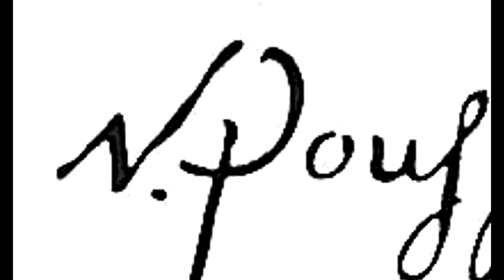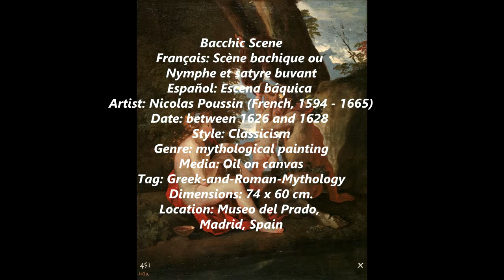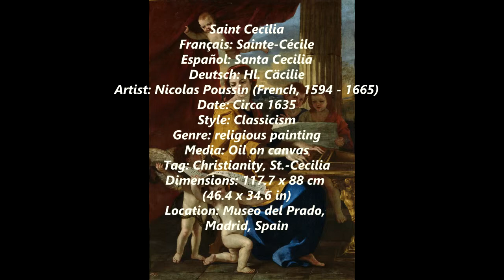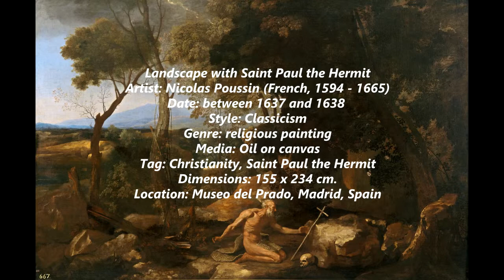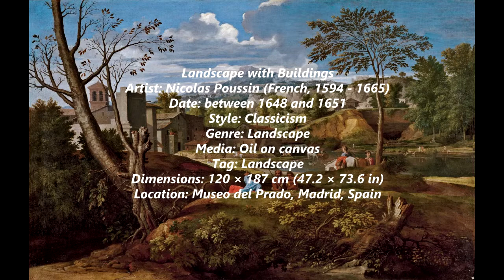Nicolas Poussin (1594 - 1665) - Paintings by Nicolas Poussin in the Museo del Prado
Nicolas Poussin (Les Andelys, Normandía, 15 de junio de 1594 - Roma, 19 de noviembre de 1665) fue un pintor francés, uno de los más destacados de la escuela clasicista. Poussin fue el fundador y gran practicante de la pintura clásica francesa del siglo XVII. Su obra simboliza las virtudes de la claridad, la lógica y el orden. Su influencia en el arte francés llega hasta la actualidad.

Pasó la mayor parte de su vida pintando en Roma, excepto durante un corto período en el que el cardenal Richelieu le ordenó regresar a Francia como pintor del rey. La mayor parte de sus obras son pinturas de historia de temas religiosos o mitológicos que a menudo tienen un importante elemento paisajístico. Hasta el siglo XX permaneció como fuente de inspiración dominante para los artistas de orientación clásica como Jacques Louis David y Paul Cezanne.

A lo largo de su vida, Poussin se mantuvo alejado de la tendencia popular hacia lo decorativo tan propia del artes francés de la época. En las obras de Poussin se unen la supervivencia de los impulsos del Renacimiento y una referencia consciente al arte de la antigüedad clásica como el estándar de excelencia. Su propósito era la claridad de expresión que se lograba a través del disegno o "nobleza de diseño" preferido al colore o color.13​ Quizá su preocupación con el disegno se puede ver mejor en las copias grabadas de sus obras; entre los muchos que reproducían sus cuadros, algunos de los más exitosos son Audran, Claudine Stella, Picart y Pesne.

En la obra de Poussin prevalecían los temas de la tragedia y la muerte.14​ Et in Arcadia ego, un tema que pintó dos veces, una en 1627 y otra en 1637-38, ejemplifica su enfoque cerebral. En esta composición, idealizados pastores examinan una tumba que tiene grabada la frase del título, que a menudo se interpreta como un memento mori: "Incluso en la Arcadia estoy", como si lo dijera la Muerte personificada. Según el historiador del arte Christopher Wright, Poussin pretendía que sus obras "mostraran la más refinada y típica actitud y emoción para el papel que están interpretando", pero estaba preocupado por la emoción "en una manera más generalizada y nada específica... Así ambas composiciones de Et in Arcadia Ego (Chatsworth y Louvre) el tema es ser consciente de la muerte, en vida. Los modelos específicos nada importan. No pretendemos sentir simpatía por ellos y en lugar de ello nos vemos obligados por los artistas a pensar sobre un tema."

Poussin es una importante figura en el desarrollo de la pintura de paisajes. En sus primeras pinturas, el paisaje normalmente formaba un fondo gracioso para un grupo de figuras; más tarde progresó a la pintura de paisaje por sí mismo, aunque la figura nunca acaba de estar ausente. Ejemplos son Paisaje con San Juan en Patmos (1640, Instituto de Arte de Chicago) y Paisaje con una calzada romana (1648, Galería Dulwich)

Muaic:
6:54
Tchaikovsky
Clásica | Positiva